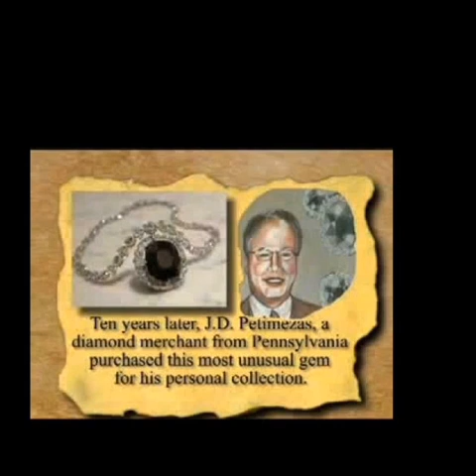Mysterious Killer Diamonds | Cursed Diamonds